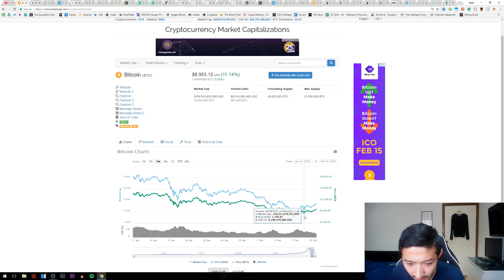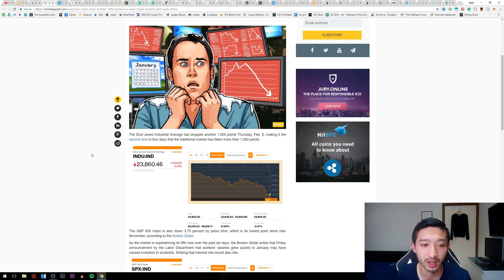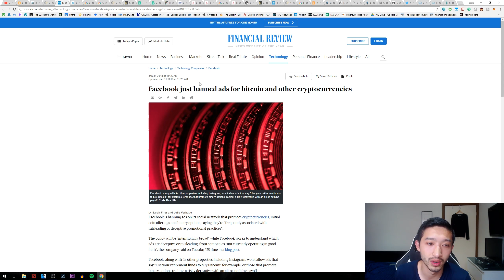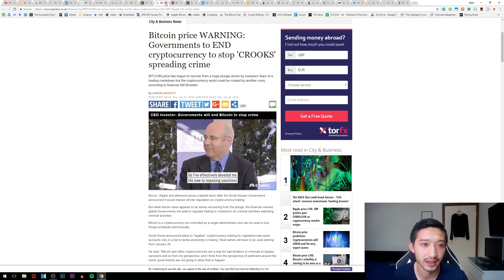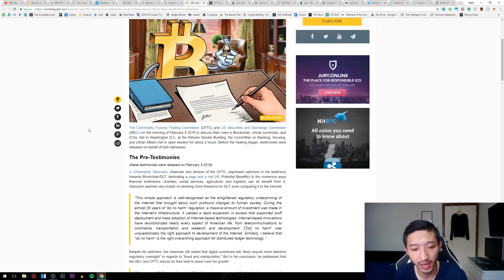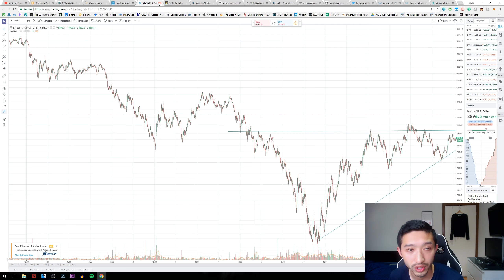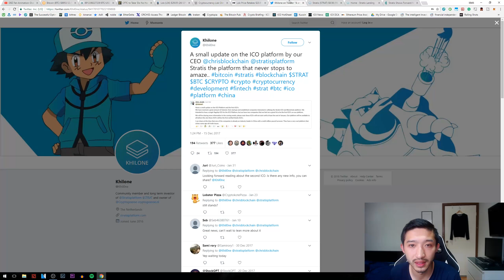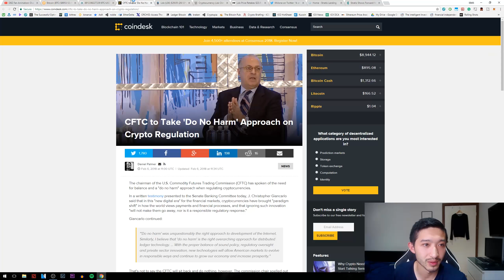Bitcoin Bulls Return. $100 Billion Returns to The Market. Lisk Feb Rebrand.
Bitcoin bounces off $6000 USD lows and gains momentum. Cryto market cap increases by $100 Billion.